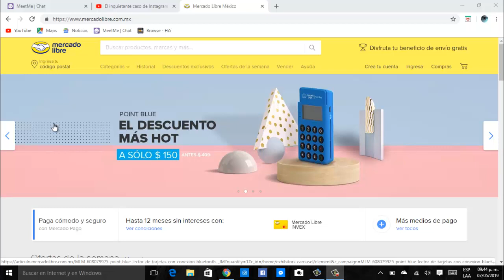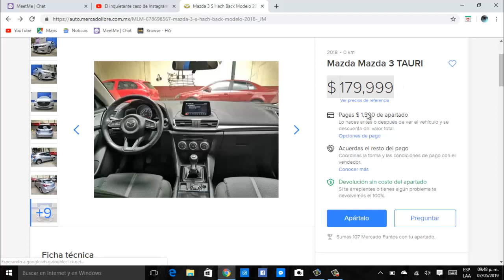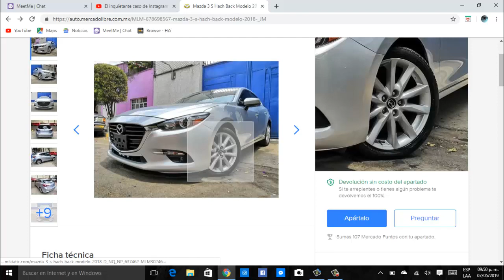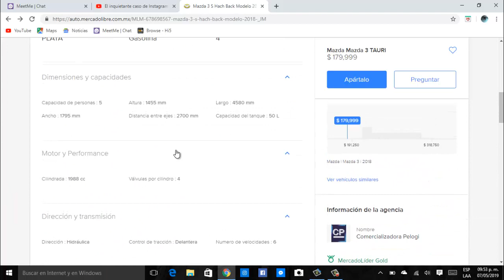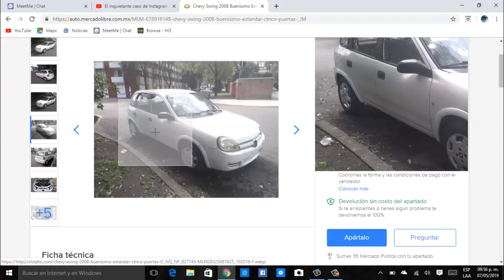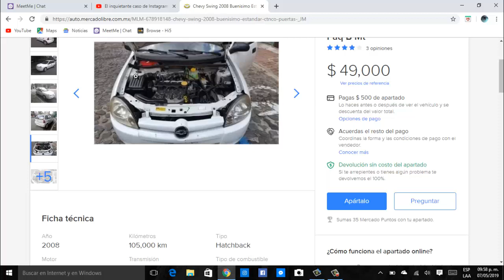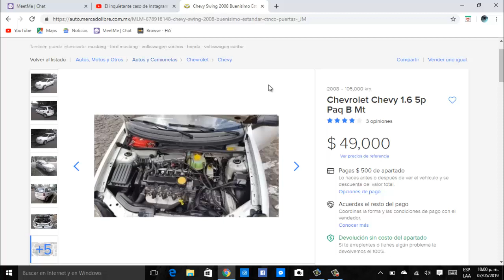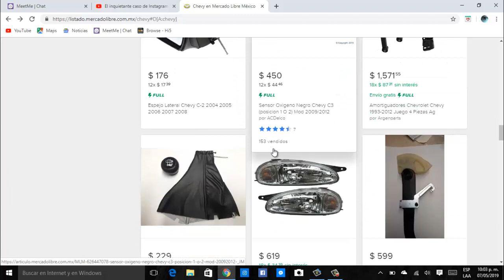10 CONSEJOS PARA COMPRAR TU PRIMER AUTO